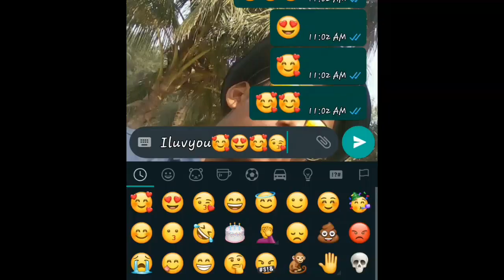Father catch son with his gf || don't show your parents || pritam comedy show